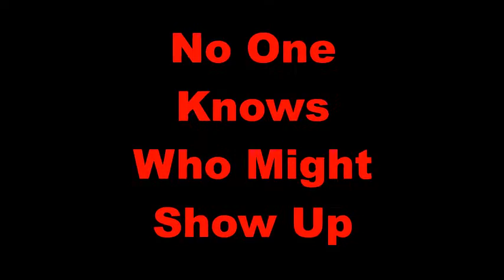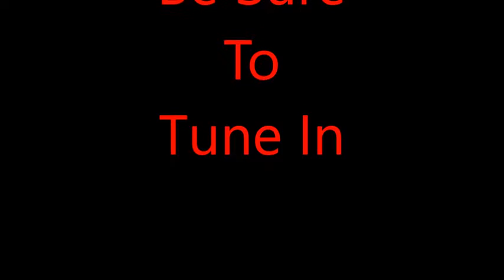Takin Bumps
Takin' Bumps and The Culture Skull Podcast coming together to entertain the masses